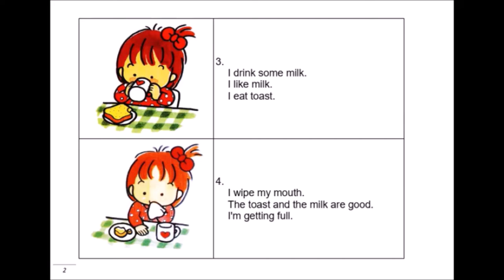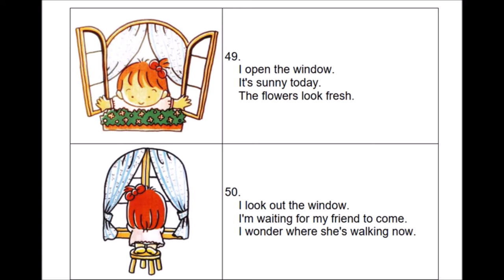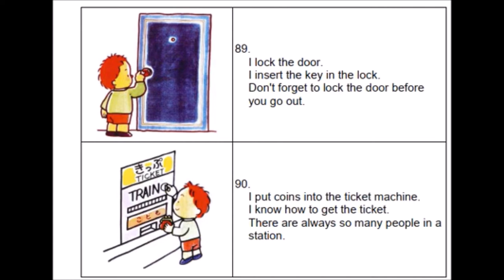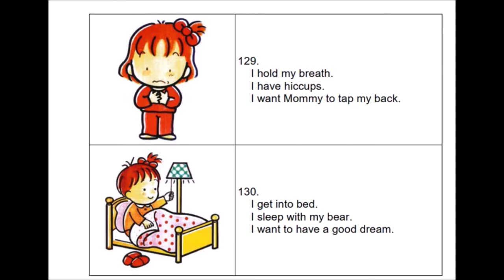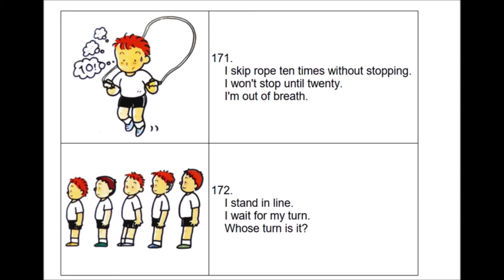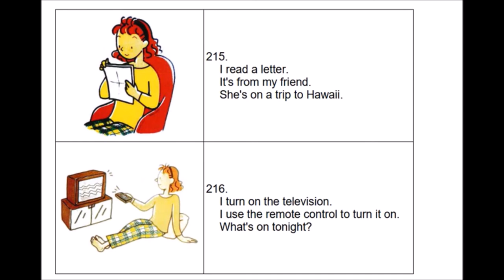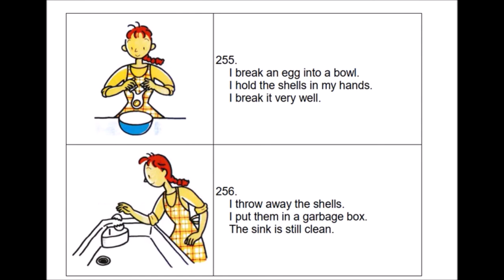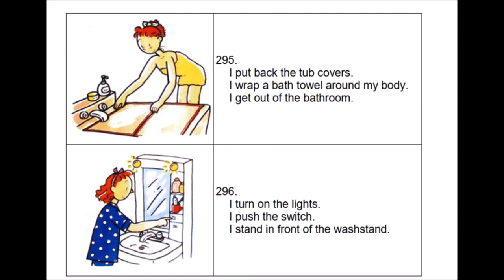900 Mẫu câu giao tiếp tiếng Anh cùng con hằng ngày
900 Mẫu câu giao tiếp tiếng Anh cùng con hằng ngày.
Uploaded ngày 01/11/2022.